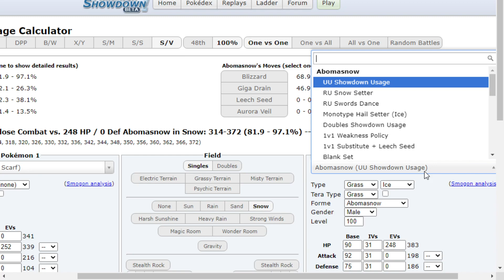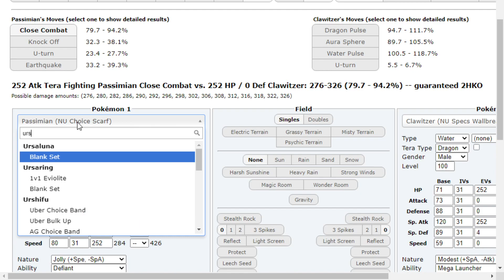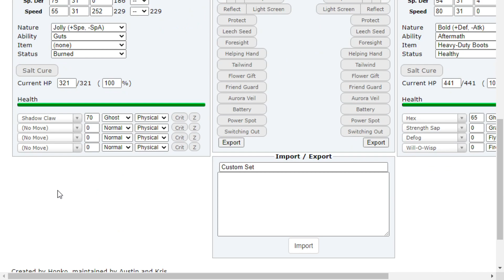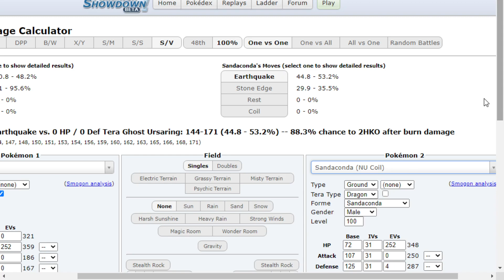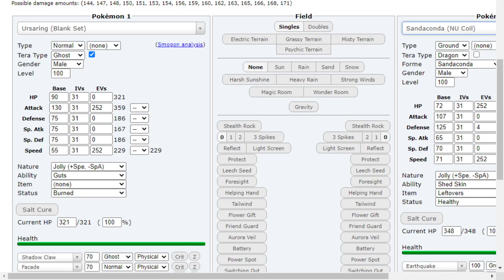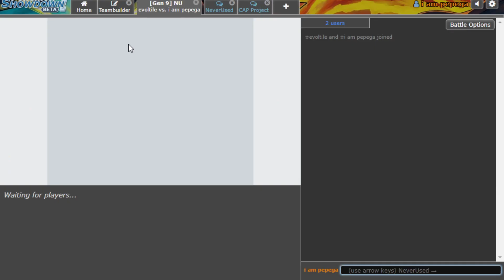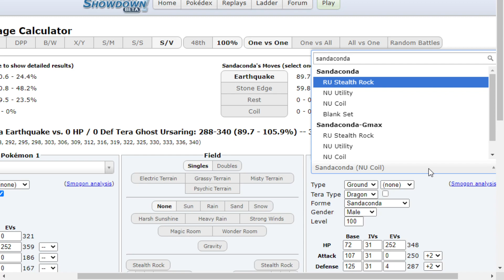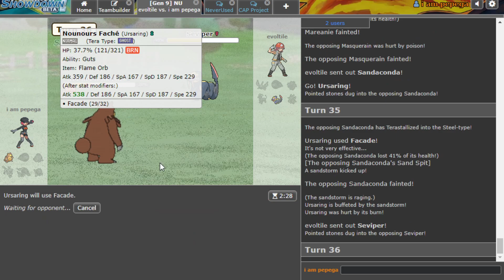USE GUTS URSARING!!!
We've been owned by Guts Ursaring a good few times before. It's time to finally use it ourselves...